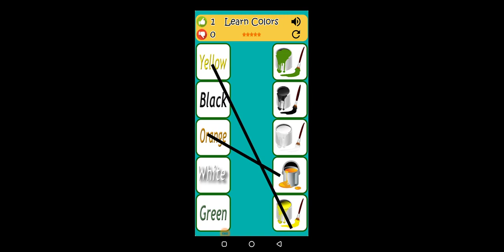MatchIt..Game # Shorts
MatchIt